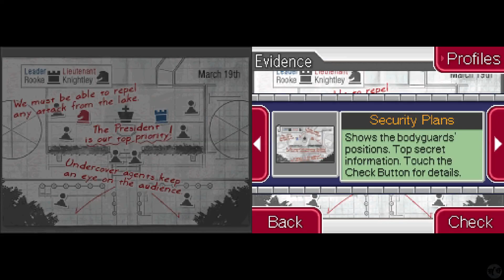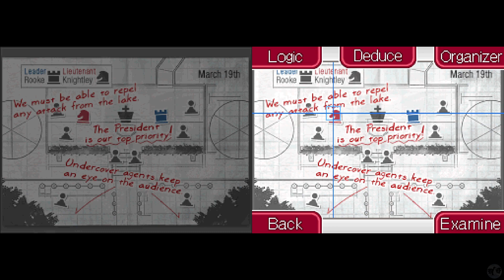Let's Play Ace Attorney Investigations 2 Part 3 [DS] Nicole Swift (Blind)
🐧 Welcome to our blind let's play Ace Attorney Investigations 2 Part 3: Nicole Swift. The DS game that never left Japan with a fan translation, a sequel to Miles Edgeworth: Ace Attorney Investigations! What new cases will we have to solve? What about our old friends, will we see Kay Faraday continue to assist us? How about new rivals and foes? A direct sequel to the original, let us explore this new Prosecutor's Path!

🐧 The beginning of this playlist, our let's play Ace Attorney Investigations 1 Part 1, Prosecutor's Path

🐧 The beginning of the original game's playlist, our let's play Ace Attorney Investigations 1 Part 1, Miles Edgeworth

🐧 Thank you Capcom and this community of people who love Ace Attorney for providing for this translation so we can play a game that would otherwise be impossible to do without learning Japanese.

🐧 About About AceAttorneyInvestigations 2 (from fandom): Gyakuten Kenji 2 (逆転検事 2 Gyakuten Kenji 2, lit. "Turnabout Prosecutor 2"), also referred to as Ace Attorney Investigations 2 by Capcom staff, is the sequel to Gyakuten Kenji (known as Ace Attorney Investigations: Miles Edgeworth in English) and the sixth game in the Ace Attorney series of text adventure video games. Prosecutor Miles Edgeworth, Detective Dick Gumshoe, and self-proclaimed "Great Thief" Kay Faraday reprise their roles as main characters in the game. Motohide Eshiro, Takeshi Yamazaki, Minae Matsukawa, and Noriyuki Iwadare also reprised their roles as producer, director, art director, and soundtrack composer, respectively.

Since the 2021 release of The Great Ace Attorney Chronicles, Gyakuten Kenji 2 is the only main game in the series to remain a Japan-only title.

All of the main features seen in the previous game have returned, including the investigation/argument structure, the logic gameplay mechanic and Little Thief. Little Thief itself has been given updates such as the ability to recreate an area in multiple instances of time. In addition, the metal detector seen in Turnabout Goodbyes and Bridge to the Turnabout returned for The Imprisoned Turnabout. The police dog Missile is also used as a gameplay during The Imprisoned Turnabout. Ema Skye also returns to re-introduce luminol and fingerprint testing in The Forgotten Turnabout, and instances of video inspection are also included in The Imprisoned Turnabout and The Grand Turnabout.

🐧 Chapters
00:00 Opening
00:40 Intro
00:50 Nicole Swift
14:48 Knightley
20:47 Ice Cream
26:34 Investigation
59:02 Outro